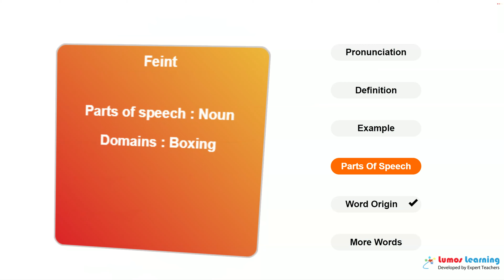FEINT - Definition, pronunciation, grammar, meaning - Practice grade 5 vocabulary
FEINT - pronunciation and meaning. This video helps you learn the word FEINT. It includes pronunciation, spelling, sample sentences, definition and parts of speech. This word is suitable for students in grade 5. There are several grade5 reading passages such as Sons and Lovers, that use the word FEINT. You can learn additional grade 5 words and answer interactive quizzes by visiting